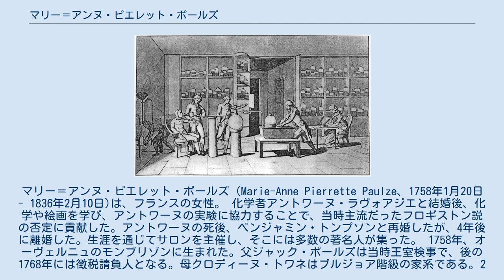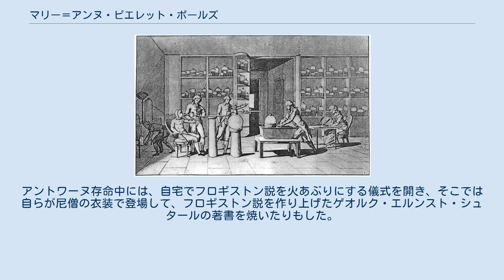マリー＝アンヌ・ピエレット・ポールズ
アントワーヌ・ラヴォアジエ
マリー＝アンヌ・ピエレット・ポールズ（Marie-Anne Pierrette Paulze、1758年1月20日 - 1836年2月10日)は、フランスの女性。 化学者アントワーヌ・ラヴォアジエと結婚後、化学や絵画を学び、アントワーヌの実験に協力することで、当時主流だったフロギストン説の否定に貢献した。アントワーヌの死後、ベンジャミン・トンプソンと再婚したが、4年後に離婚した。生涯を通じてサロンを主催し、そこには多数の著名人が集った。 1758年、オーヴェルニュのモンブリゾンに生まれた。父ジャック・ポールズは当時王室検事で、後の1768年には徴税請負人となる。母クロディーヌ・トワネはブルジョア階級の家系である。2人の間には3人の息子と1人の娘が生まれ、マリー・アンヌは末子であった。マリー・アンヌが生まれたとき家は裕福であったが、3歳のときに母は死去した。 1771年、女子修道院付属学校に通っていた当時12歳のマリー・アンヌに、母の伯父である財務総監テレ師から結婚話が持ち掛けられた。相手のダメルヴァル伯爵は当時50歳と父親よりも年上で、評判も良くなかった。マリー・アンヌは結婚するか修道院に行くかの選択を迫られたが、この結婚話には乗れなかった。徴税請負人である父ポールズとしては、立場上、財務総監からの話を断ることは自分の地位を危うくさせることであったのだが、娘の気持ちを汲んで、テレ師に断りの手紙を送った。 ポールズに断られたことでテレ師は憤慨し、ポールズの持つ地位を奪おうとしたが、これは友人の説得により思いとどめた。しかし、結婚についてはまだ諦めていなかった。そのためポールズは、この好ましくない結婚話を無くすために、娘を他の人と結婚させてしまおうと考えた。そして1771年11月、同僚の徴税請負人であるアントワーヌ・ラヴォアジエを娘に紹介した。アントワーヌは当時28歳で将来有望、徴税請負人であるため収入もあり、容姿も魅力的だった。好みでない男と結婚させられそうになっていたこともあったため、マリー・アンヌもこの話には同意した。両家の家格も同等であったことから話は早く進み、2人は出会って4週間後の1771年12月に結婚した。マリー・アンヌはこのとき13歳で、これは当時としても早い結婚である。 結婚後、2人はヌーブ・デ・ボンサンファン街に買った家に住んだ。1775年にアントワーヌが火薬管理官に任命されると、2人はパリ兵器廠へと移り住み、そこで13年間過ごした。 アントワーヌは徴税請負人の仕事と化学の研究を両立させる多忙な生活を送っていた。マリー・アンヌはアントワーヌの実験室で実験器具の説明を受けることで化学を学んだ。そして夫の実験を手伝い、実験結果を記録した。 また、マリー・アンヌは結婚後に英語、イタリア語、ラテン語を学んだ。アントワーヌは英語ができなかったため、マリー・アンヌの助けによって英語の論文を読むことができた。ラテン語については兄から教わった。19歳のマリー・アンヌが兄にあてた手紙が残されている。 いつお帰りになりますの。ラテン語はお兄様がここにいらっしゃることを求めていましてよ。私を楽しませ、そして夫にふさわしくして下さるために、退屈でしょうけど名詞や動詞の変化を教えにいらしてくださいましね。 さらにマリー・アンヌは、ジャック＝ルイ・ダヴィッドに絵画を学んだ。そして1789年に出版されたアントワーヌの著書『化学原論』(Traité élémentaire de chimie)の挿絵に使用するため、実験器具の版画を作成した。 こうした研究の手伝いをするとともに、20歳ごろから自宅でサロンを開いた。サロンにはアントワーヌの化学者としての評判を聞きつけて、国内外から多数の著名人が訪れた。英国のアーサー・ヤングはマリー・アンヌについて、「生気にあふれ分別のある知的な女性、ラヴワジエ夫人は紅茶とコーヒーつきのイギリス式の食事を支度していてくださった。しかし一番のもてなしは、夫人が翻訳中であったカーワンの『フロギストン論考』についての話や、あるいは実験室で夫の手伝いをしている知的な女性である夫人の心得ある話術であった」と記述している。 1789年に起きたフランス革命後、夫アントワーヌと、父ジャック・ポールズの就いてい...